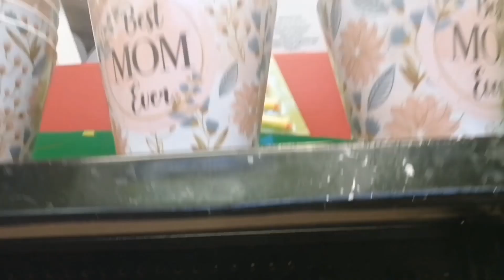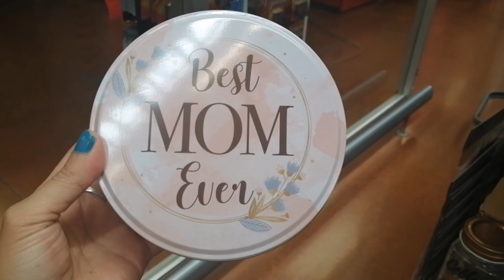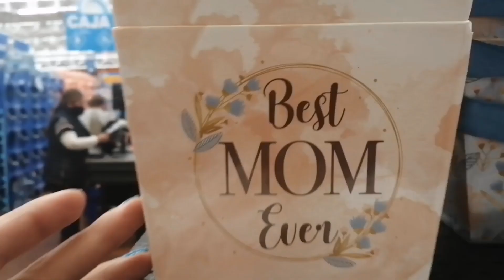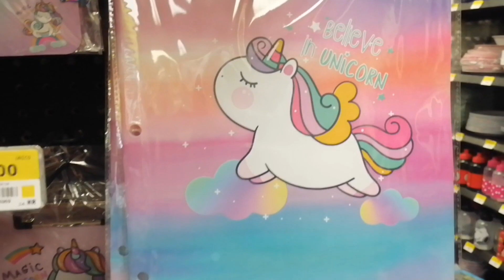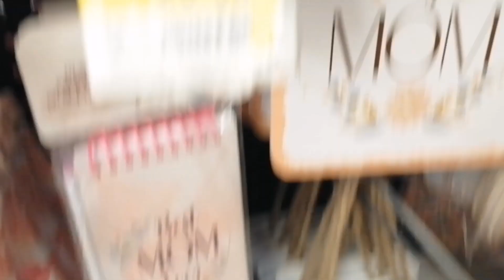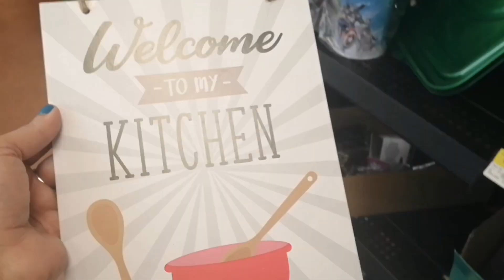Decoración de la mesa de centro y comedor y💐💐💐🌼🌻 recorrido de prichos🌺🌺